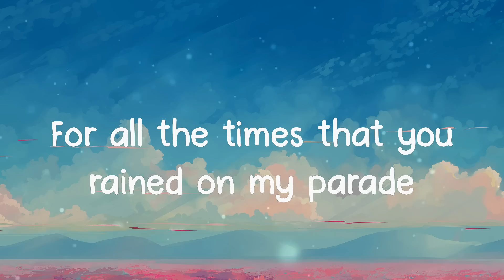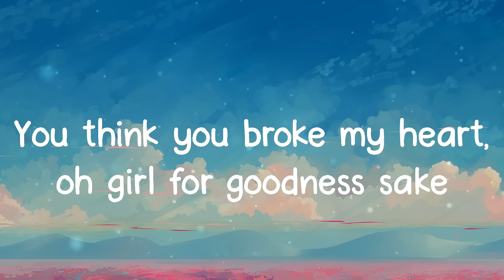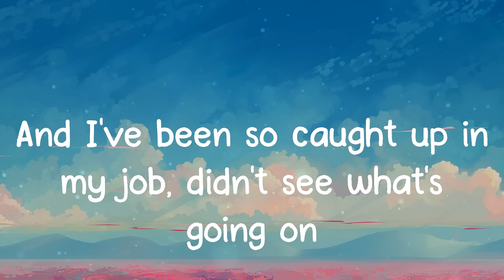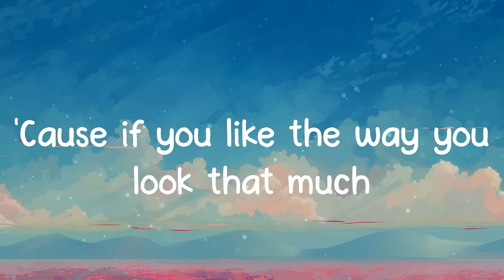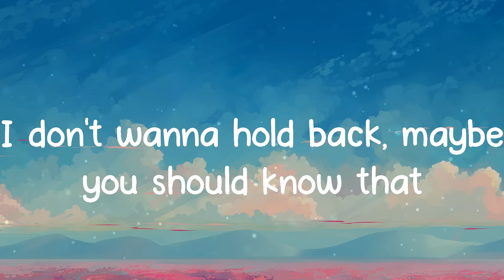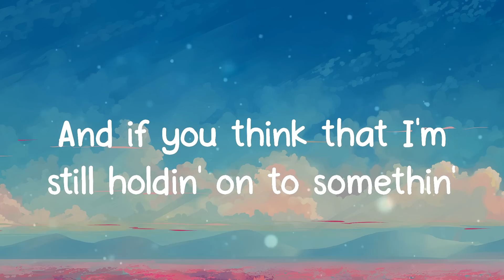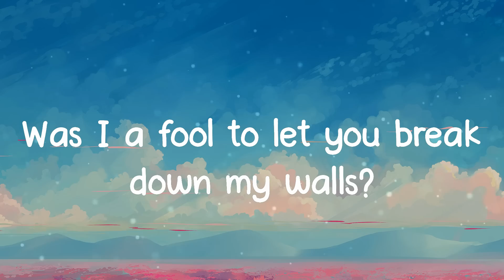Love Yourself - Justin Bieber (Lyrics)